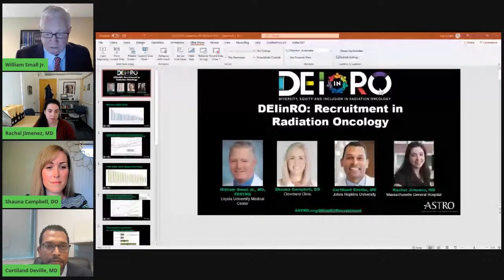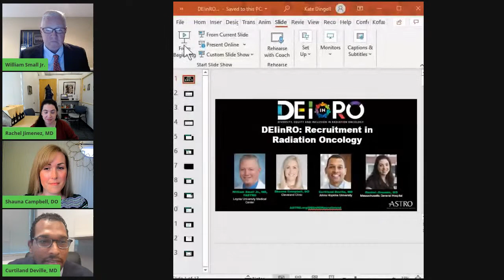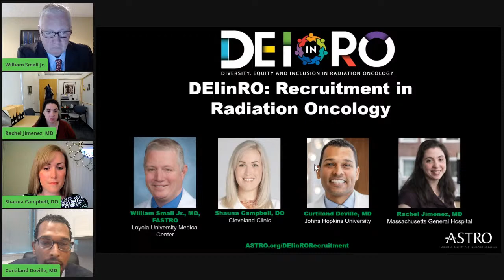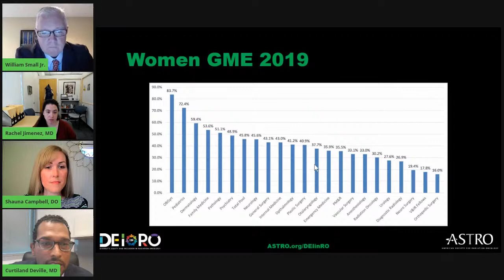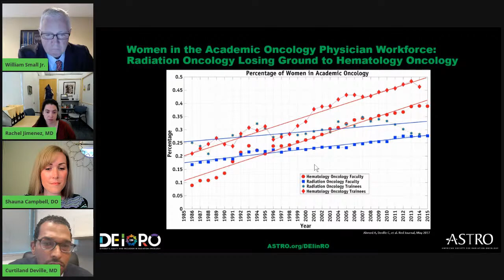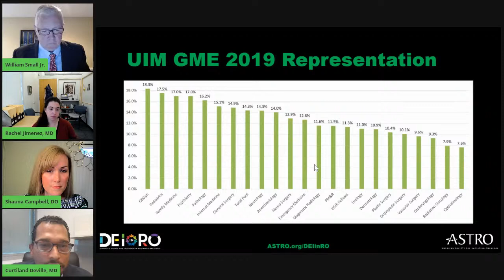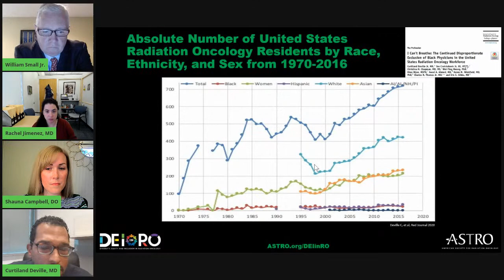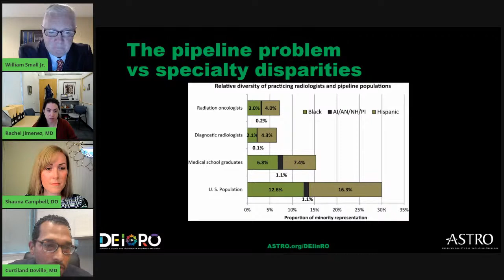DEIinRO: Recruitment in Radiation Oncology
Watch this discussion about challenges with recruitment in the radiation oncology field.

Host: Bill Small, MD, FASTRO, Loyola University Medical Center
Panel: Shauna Campbell, DO, Immediate Past Chair, ARRO
Curtiland Deville Jr., MD, HEDI Representative Ex-officio, ASTRO Board of Directors
Rachel Jimenez, MD, ADROP Vice-president
For more information about resources covered in the discussion:

ASTRO’s Leadership Pipeline Program
Applications for the 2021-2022 Leadership Pipeline Program for the 2021-22 term are open until Friday, August 27.

To register as a Mentor in ASTRO’s Minority Summer Fellowship Program